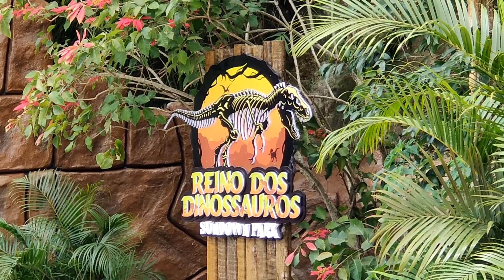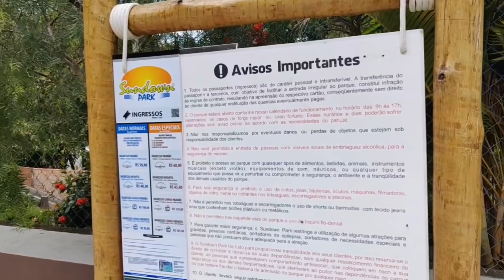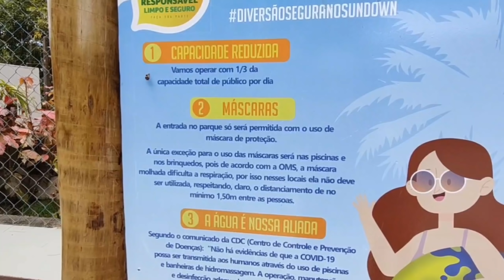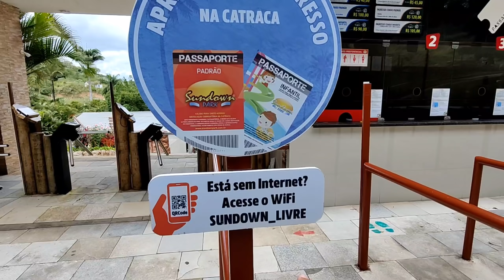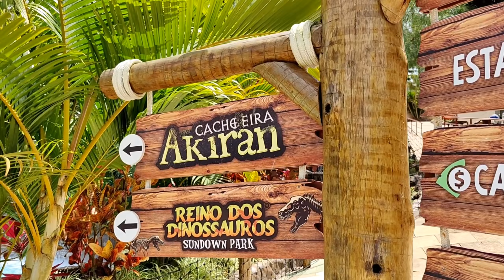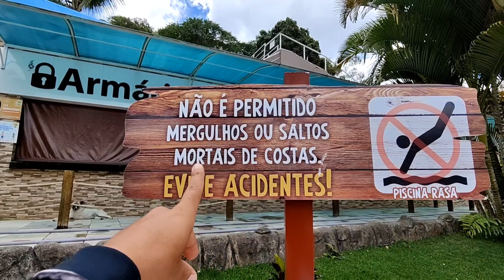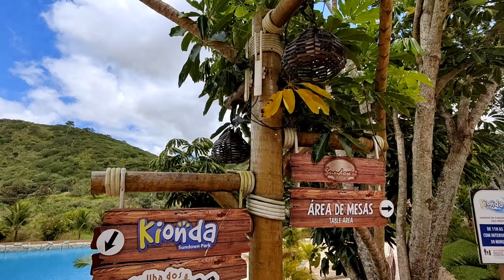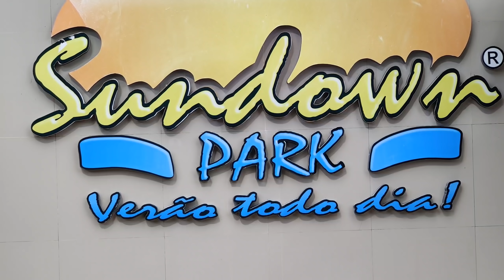SUNDOWN PARK de um ÂNGULO TOTALMENTE DIFERENTE E SEUS MÍNIMOS DETALHES